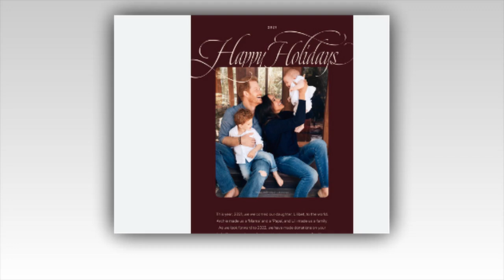Kameras Filmten, Wie Harry & Meghan Sich In Montecito Über Fehlgeschlagene Weihnachtspläne Stritten